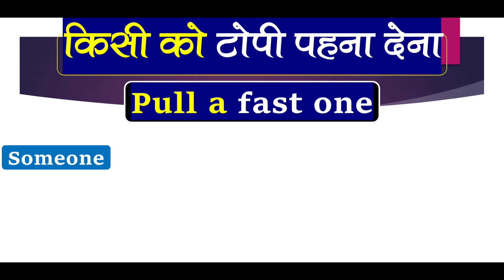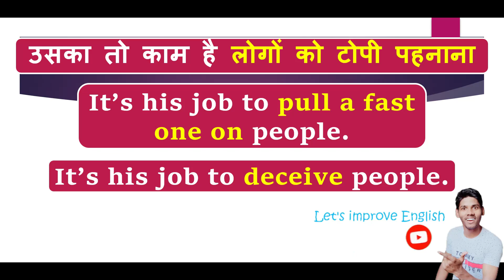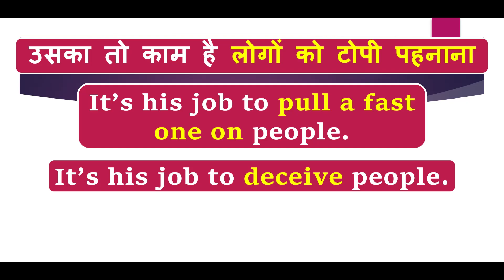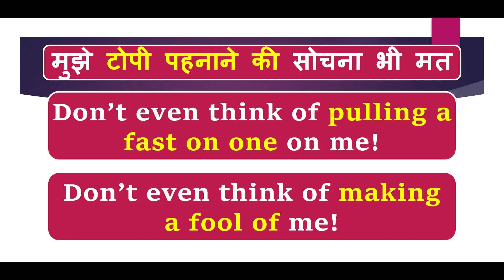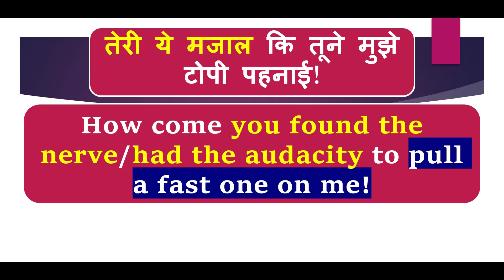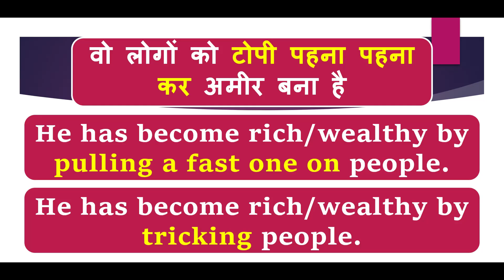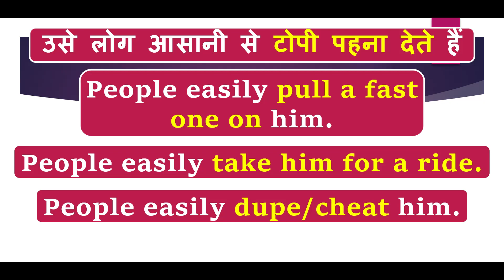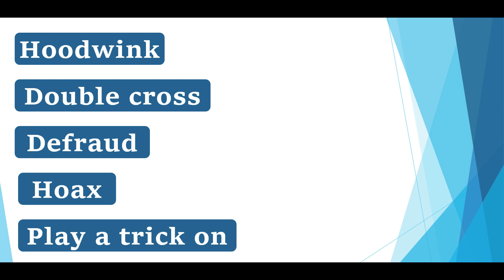टोपी पहना देना in English? 🔥🔥 | How to Translate These Sentences | Useful Words and Phrases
In this video lesson, I am going to teach you how you can translate some very useful and confusing Hindi sentences into English and I am also going to share with you some tips on how to improve your fluency in English.
You will learn how to say dekhte dekhte in English.

tapi pahna dena in english